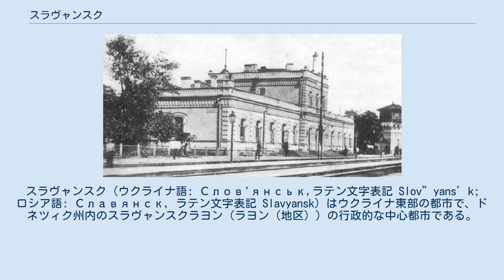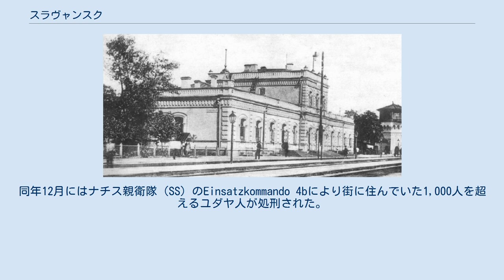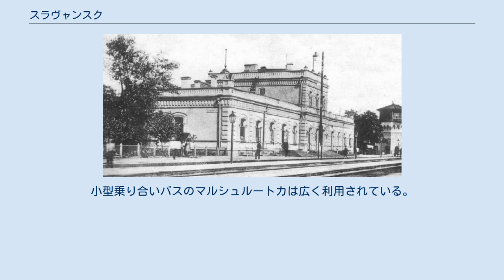スラヴャンスク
スラヴャンスク (ウクライナ語: Слов'янськ,ラテン文字表記 Slov”yans’k; ロシア語: Славянск, ラテン文字表記 Slavyansk) はウクライナ東部の都市で、ドネツィク州内のスラヴャンスクラヨン（ラヨン（地区））の行政的な中心都市である。
 街の設立は1676年で人口は129,600人である。
スラヴャンスクは2014ウクライナ親ロシア紛争の焦点となる都市の1つである。
 1917年の絵葉書に描かれた駅 スラヴャンスクはロシアのツァーリであったアレクセイ (モスクワ大公)によってクリミア人の襲撃 (en) に対抗するため1645年にロシアの南のはずれに国境の要塞 (en) として創建された。
 1676年にトアー（Tor）と名付けられた要塞がカゼニイィ・トレツ川とサキイィ・トレツ川が合流しドネツ川の支流であるトレツ川が形成される河畔に建てられた。
その後間もなく、トアーの街は要塞の次に成長した。
 いくつかの塩湖が街の近隣にあり、塩が産出されるようになった。
16世紀には塩の生産は地元の主要な産業となったが、18世紀には利益を得るものではなくなり1782年12月21日に終わりとなった。
1784年に街は現在の名称であるスラヴャンスクと改称され1797年にロシア帝国のハリコフ・グベールニヤの一部となった。
 1941年10月28日にナチス・ドイツがスラヴャンスクの街を占領した。
同年12月にはナチス親衛隊（SS）のEinsatzkommando 4bにより街に住んでいた1,000人を超えるユダヤ人が処刑された。
1944年2月17日に赤軍が占領していたナチスを追い遣った。
 メディアを再生する 親ロシア派の市民 2014年4月13日 2014年4月12日、2014年ウクライナ騒乱が続く危機の中、マスクをし軍服や防弾チョッキを着用してカラシニコフ突撃銃で武装した男達が行政庁舎や警察署、ウクライナ保安庁（SBU）の庁舎を占拠した。
 ウクライナ内相のアルセン・アワコフは武装勢力を「テロリスト」と言い表し、ウクライナの特殊部隊を使って庁舎を奪回することを決めた。
 2014年4月13日には武装集団とウクライナの治安部隊の間で戦闘があり双方に死傷者があったと報道された。
BBCのデビット・スターンは親ロシア派の武装勢力をロシアの武器を携帯し2014年クリミア危機が始まった時にクリミアの軍事施設を占拠した兵士に似ていると述べている。
 2014年5月29日に親ロシア派の武装集団の攻撃によりウクライナ軍のヘリコプター1機が撃墜され、将軍1人を含む将兵12人が死亡した。
ウクライナの大統領代行オレクサンドル・トゥルチノフは「テロリストの攻撃」と述べ、親ロシア派の武装集団を非難した。
 スラヴャンスクは2014年7月5日まで分離主義の武装集団により支配されていたが、ウクライナ軍によりドネツィクへ追われた。
 スラヴャンスクの気候はケッペンの気候区分では暖かく穏やかな夏のタイプの湿潤大陸性気候（Dfb）に区分される。
 スラヴャンスクの主要な産業にはコークス製造用の化学装置などの重機械の製造や鉱山関連の機器、クレーン、絶縁体の製造などがあり、生産された製品は各地で使われている。
 また現在では、街の近くの塩湖の底から泥を利用したスパ・トリートメントや泥の風呂を提供する重要な保養地にもなっている。
 スラヴャンスクは多くの鉄道や道路の結節点になっている。
現在、3つの鉄道駅があるが1つは機能していない。
3つの鉄道路線はロザヴァヤ、クラスニ・リマン、クラマトルスクへ通じている。
ハイウェイは街の外れをM03号線が通っている。
国道N-20号線はスラヴャンスクからマリウポリへ通じている。
地元の人々は常設の2路線と夏のみ運行される1路線のトロリーバスが利用出来る。
小型乗り合いバスのマルシュルートカは広く利用されている。